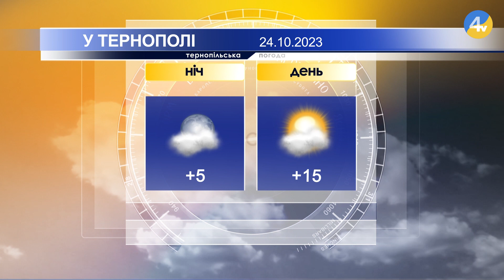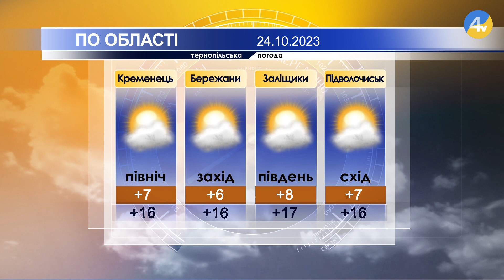Тернопільська погода на 24 жовтня 2023 року